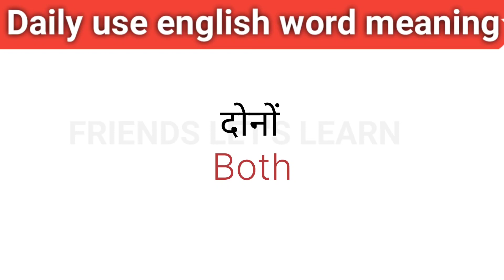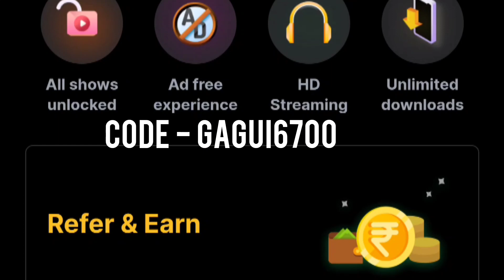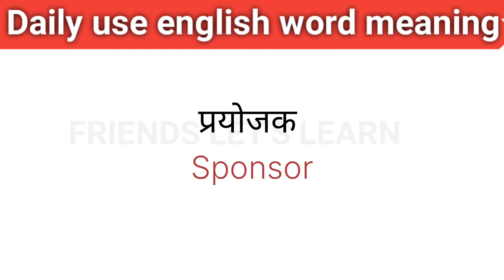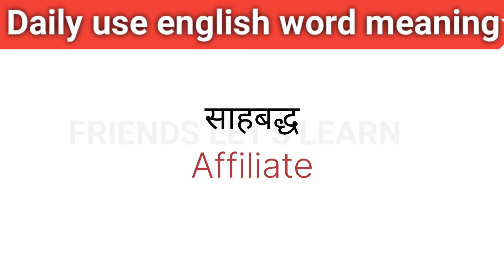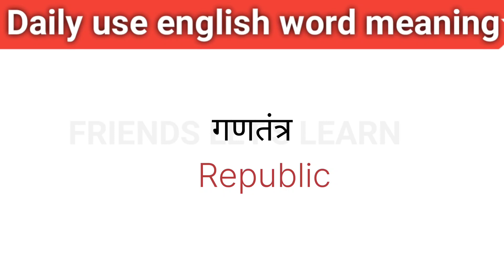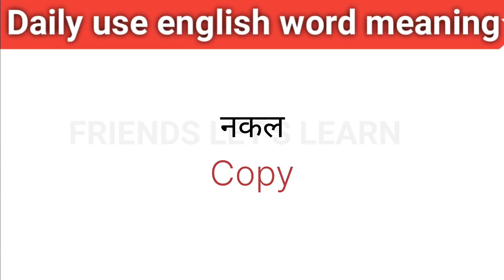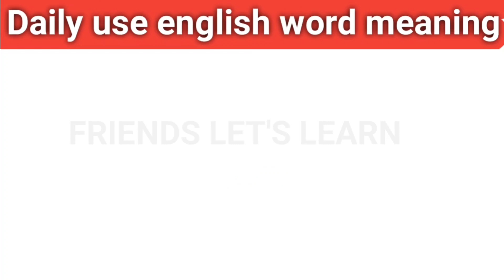Day to Day Life में उपयोग होने वाले Word meaning.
music credit